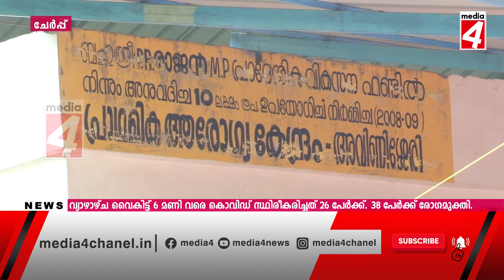23 09 2021 NEWS